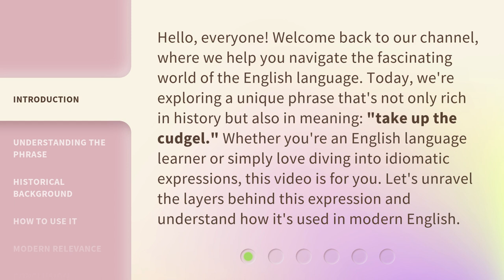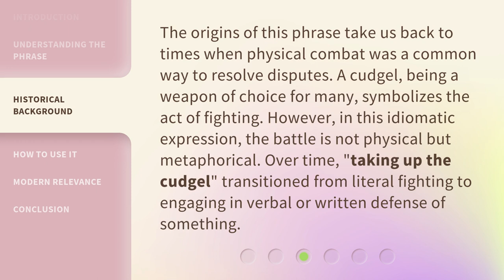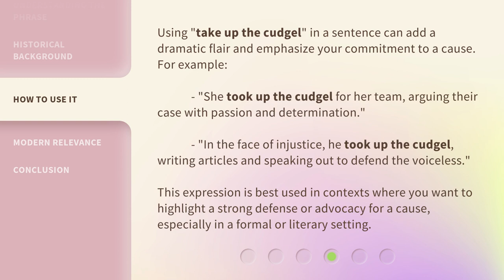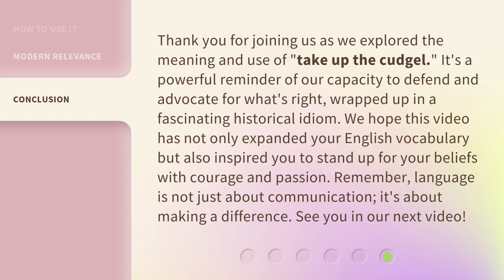Taking Up the Cudgel: A Dive into Idiomatic Expressions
Taking Up the Cudgel: Unveiling the Secrets of Idiomatic Expressions • Discover the fascinating world of idiomatic expressions as we delve into their origins, meanings, and usage. Join us on this linguistic adventure as we unravel the mysteries behind these commonly used phrases.

00:00 • Introduction - Taking Up the Cudgel: A Dive into Idiomatic Expressions
00:40 • Understanding the Phrase
01:09 • Historical Background
01:39 • How to Use It
02:13 • Modern Relevance